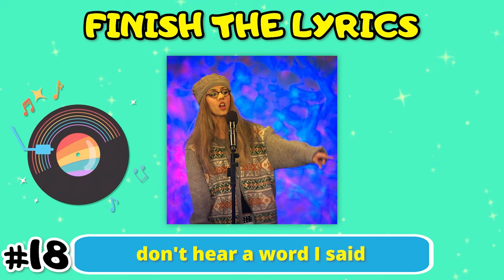Finish The Lyrics DISNEY CHANNEL Songs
Are you sure you're the biggest DISNEY CHANNEL fan? Join me in a fun game of "Finish The Lyrics Disney Channel Songs" and prove it to me! We're going to have the best time!

We will play 35 different Disney Songs and you have to finish the lyrics. After the timer run out, the answer will be shown in the video. We wish you a lot of fun with this quiz! 😄

We hope you liked the video, if so give us a THUMBS UP and don't forget to SUBSCRIBE to our channel, Party Games & Quizzes, so you can enjoy new videos every week! 📅

If you are new to Party Games & Quizzes, Welcome to our Party Family!